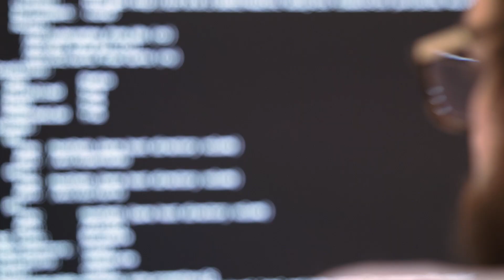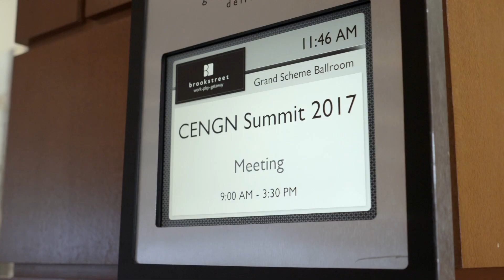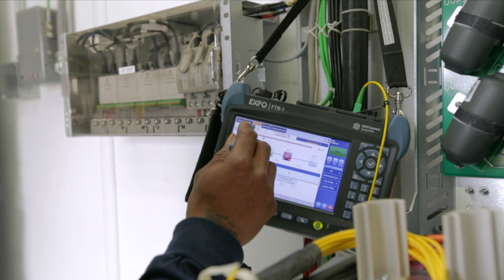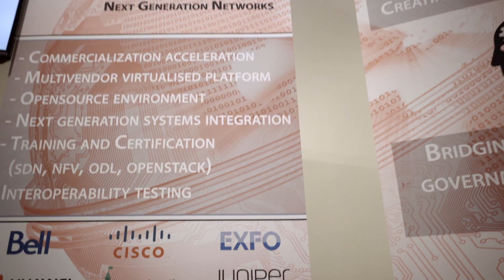CENGN: Enabling Innovation in Next Generation Networks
CENGN's mission is to support the Canadian ecosystem of innovation and help secure the country's spot at the forefront of next generation networking.